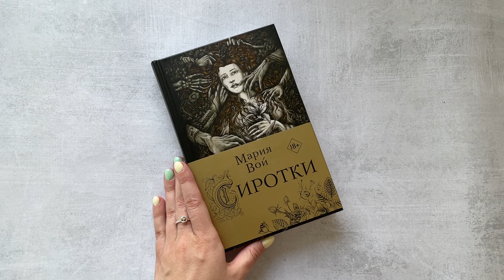Видеолисталка книги Марии Вой «Сиротки»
В королевстве, охваченном гражданской войной, нет оружия желаннее, чем магия. Последний королевский маг погибает при странных обстоятельствах, но успевает распорядиться Даром: оставляет его простой девушке Шарке.

Король, лишенный Дара и его мощи, и повстанцы, которые не прочь иметь такое оружие при себе, начинают охоту за новоиспеченной ведьмой. В ход идет всё: и грубая сила, и хитроумная ложь.

Судьба всего королевства находится в руках безграмотной простолюдинки, которая для других всегда была лишь бессловесной вещью. А самой Шарке, впутанной в планы мага, приходится бороться за свою свободу и жизнь.

Какую сторону выберет Шарка? Откроется ли ей план мага, последует она ему — или, наконец, расслышит за чужими голосами свой собственный?

«Сиротки» — первая книга дилогии темного фэнтези.

Действие романа происходит в альтернативной вселенной, сеттинг которой напоминает Центральную Европу начала XV века, Богемию в эпоху гуситских войн.

Иллюстрации в тексте, карта на форзаце и обложка отрисованы автором Марией Вой, талантливой писательницей и художницей.

Аутентичный текст, внимание к деталям, неоднозначные герои — всё это создает неповторимо темный захватывающий цикл. «Сиротки» — книга о силе, слабости, судьбе и выборе.